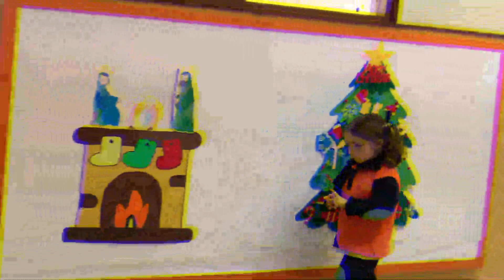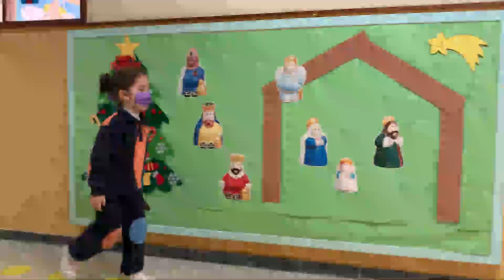Festival virtual Navidad Infantil 21/22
Compartimos con toda la comunidad educativa de Claretianas Oviedo el Festival de Navidad realizado por el alumnado de Infantil en este curso 21/22